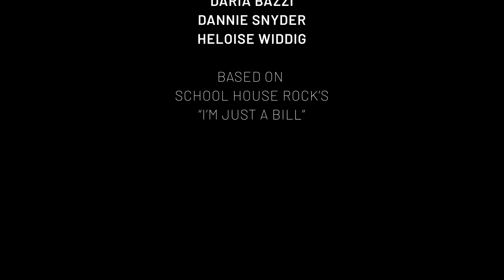"I'm Just a Vaccine" Schoolhouse Rock Parody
Listen to the Vaccine! Monopolies, restrictive patents, and globally inaccessibility are not the way to go.

We need a vaccine free from patents and borders. No one is safe until everyone has access. We want a people’s vaccine, not a profit! Learn more and about how it is possible to change the pipeline of a vaccine and join the conversation on why it is important that everyone around the world has access to the vaccine

Concept inspired by “I’m Just a Bill” by Schoolhouse Rock (1976)
Voice of Vaccine — Eamon Kinsman
Voice of Kid — Dannie Snyder
Animated by — Daria Bazzi
Produced by — Free the Vaccine
Co-Produced by — Daria Bazzi, Dannie Snyder, Heloise Widdig